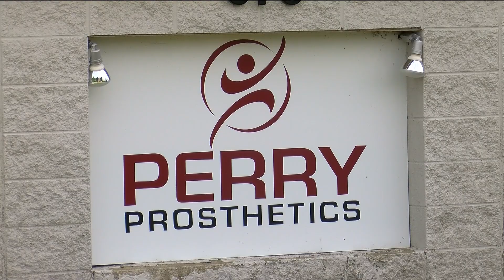Perrysburg-based prosthetics team offers aid to Ukrainian amputees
Chris Perry and Michael Schroeder spent 16 days in Lviv, Ukraine, helping in 10 days to fit nine arms to eight patients.